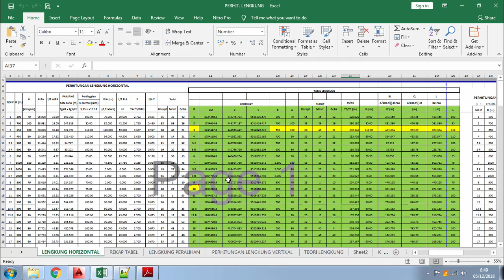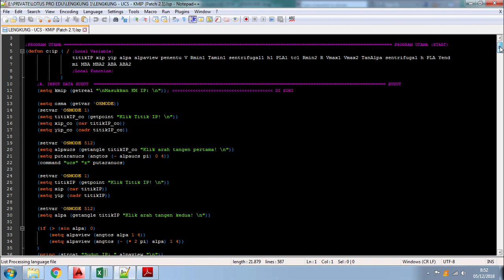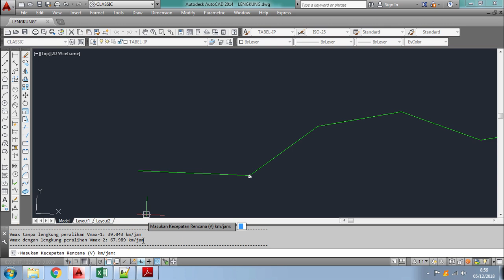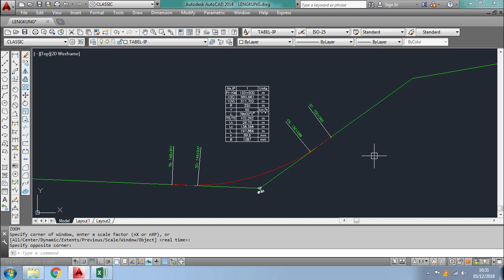Membuat Lengkung Horizontal Jalan Kereta Api dengan AutoLISP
Untuk mendesain Lengkung Horizontal Jalan Kereta Api berdasarkan PM-60 tahun 2012 tentang Persyaratan Teknis Jalur KA, kita perlu menghitung beberapa parameter desain sesuai dengan kriteria yang ditetapkan.

Umumnya orang akan melakukan perhitungan di Excel terlebih dahulu. Setelah mendapatkan nilai-nilai tersebut barulah menggambarkannya di AutoCAD. Proses tersebut cukup memakan waktu.

Dengan pemrograman AutoLISP kita bisa mendesain lengkung horizontal dengan lebih cepat.

Jika ada pertanyaan silhkan komentar di bawah. Salam.

PENTING:
Download File Block-nya juga ya, untuk ditempatkan di folder yang sama dengan file kerja kalian. Ini perlu karena program akan menyisipkan block tersebut ke dalam gambar.